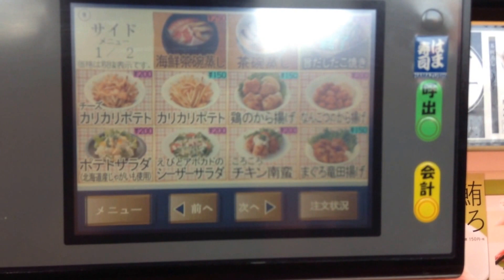はま寿司のレーン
はま寿司のレーンです。昼食時間帯で、たくさん流れています。